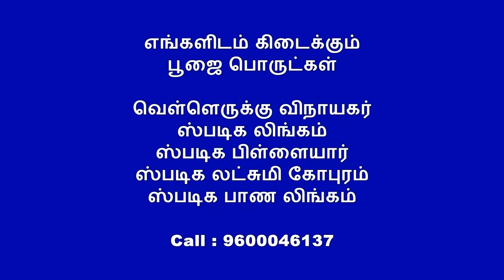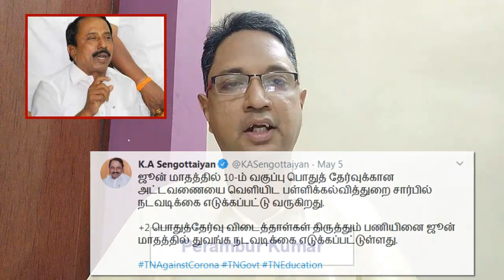12th Result 2020 Date Tamilnadu News | Plus Two Result Date 2020 Tamilnadu | Latest News Updates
12th Result 2020 Date Tamilnadu News | Plus Two Result Date 2020 Tamilnadu | Latest News Updates விரைவில் பிளஸ் 2 விடைத்தாள் திருத்தும் பணி தொடங்கும்